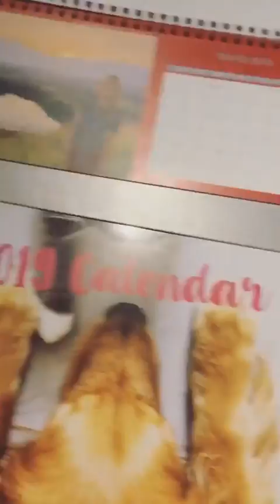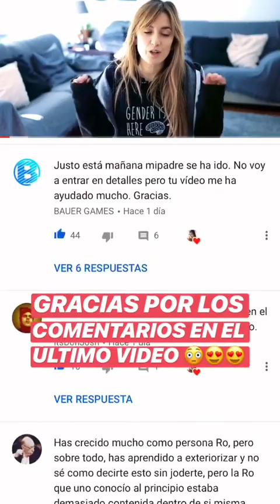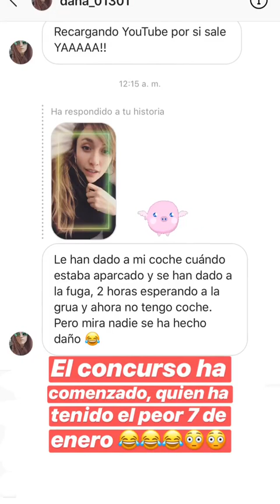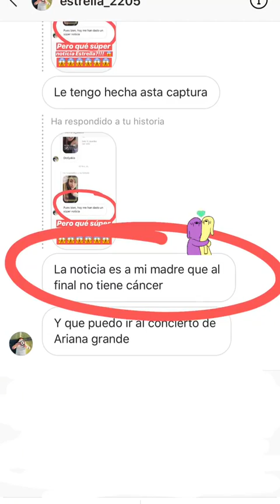ROENLARED @ROENLARED INSTAGRAM STORIES COMPILATION 08 DE ENERO DEL 2019